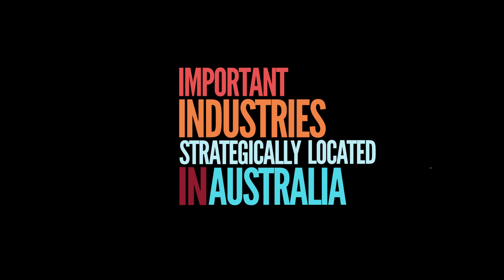About the ARC Centre of Excellence in Synthetic Biology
Learn more about what our national research centre does and how it is seeding a bioeconomy in Australia.